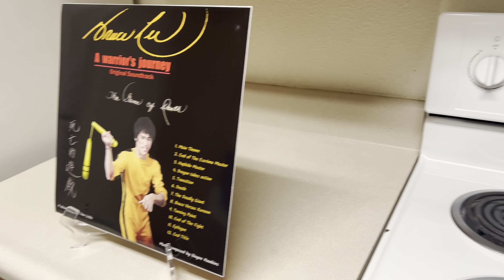A Warrior’s Journey “One of A Kind”! Walk On~